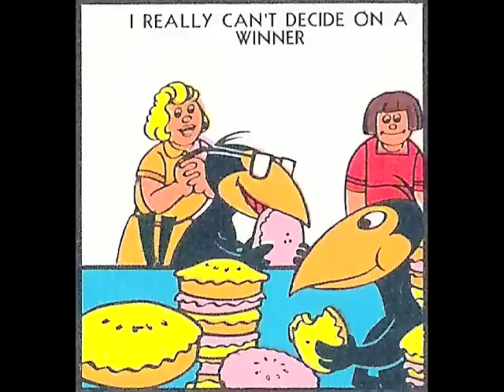seeashow 1964 - Heckle and Jeckle